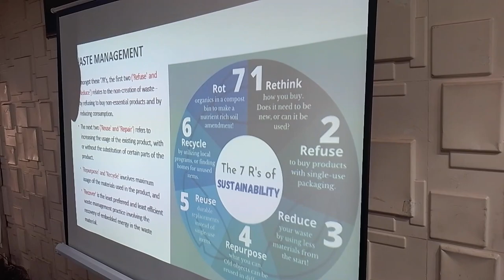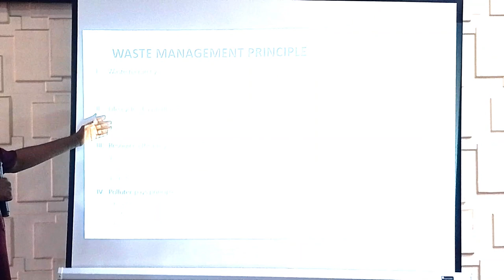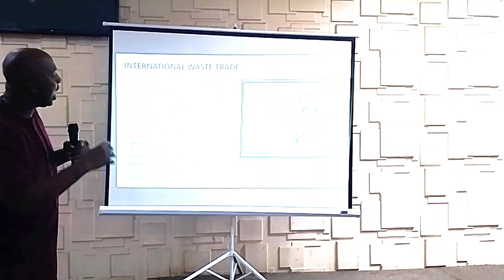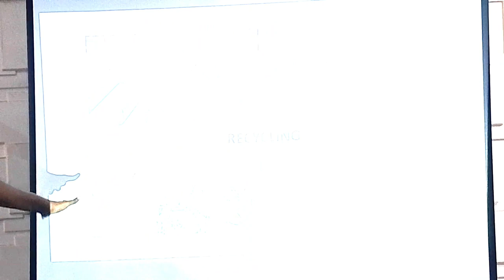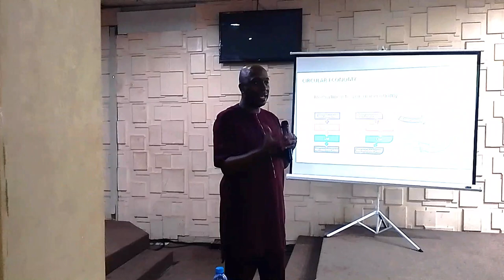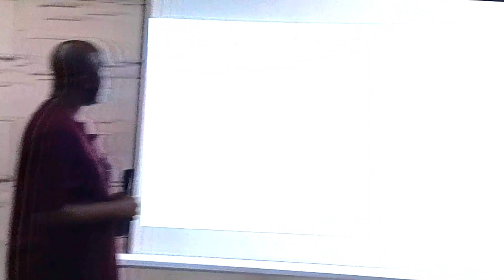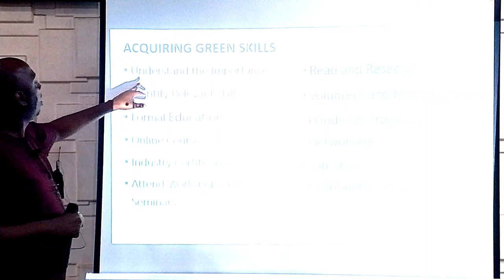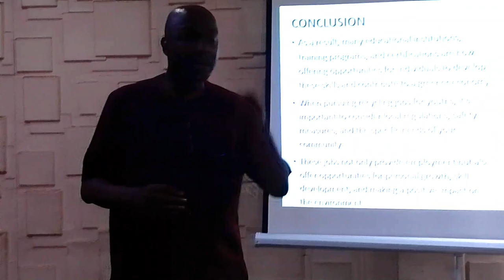IYD Lecture of Akwa Ibom Community Abuja Youth Wing 2023